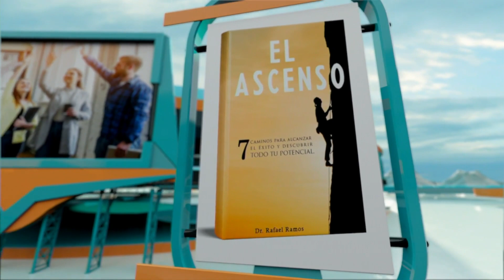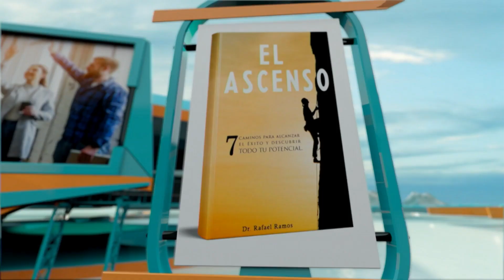¿Sos responsable de tus emociones?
¡Cuidás tus pensamientos, emociones y conductas!
Con Dr. Rafael Ramos, Dra. Silvia Cruz V., Gilbert Carazo - Psicología